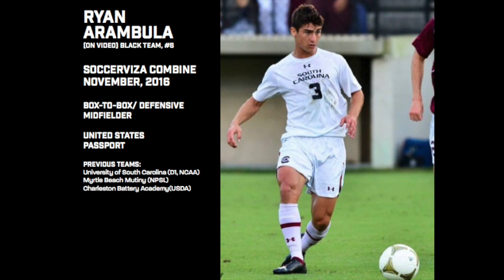Ryan Arambula | Nov 2016 | SoccerViza Danbury, CT